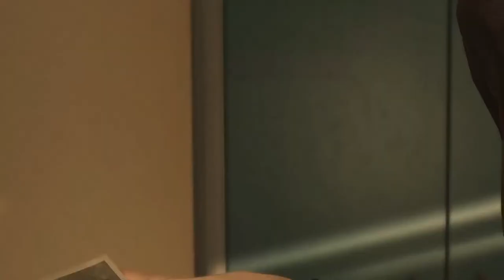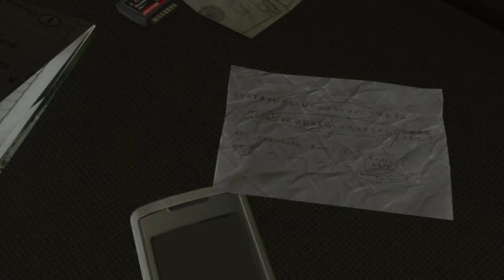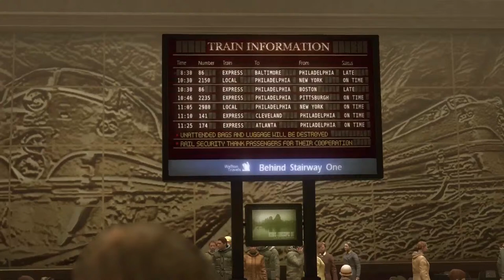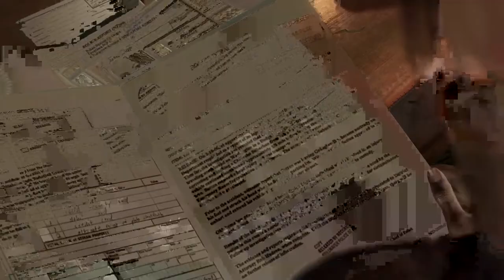Let's Play Heavy Rain